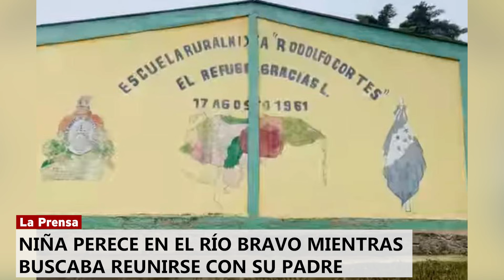Niña perece en el Río Bravo mientras buscaba reunirse con su padre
La niña hondureña ha sido identificada como Anahí Gutiérrez de 10 años. Mirna Gutiérrez, madre de la menor, está desaparecida. Eran originarias de Gracias